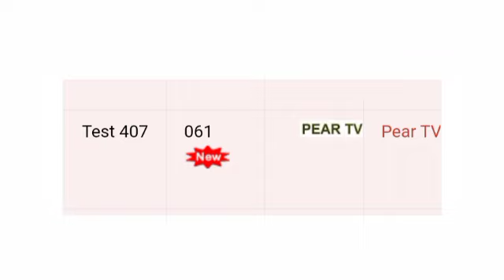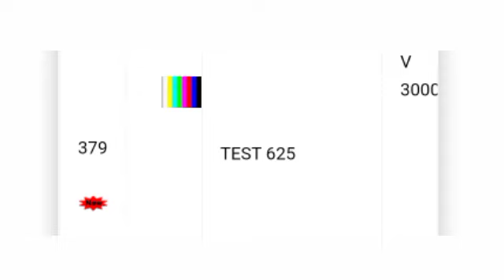4 चैनल हो गए बंद, अब होगी ई-नीलामी, 4 पुराने चैनल लेंगे हिस्सा | DD Free Dish New Update Today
4 channels have been shut down, now e-auction will be held, 4 old channels will participate | DD Free Dish New Update Today